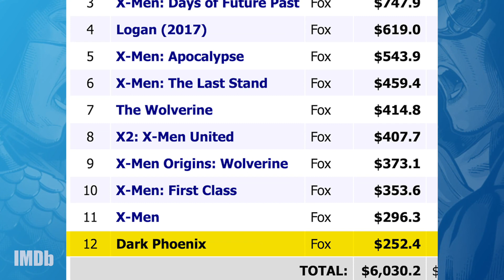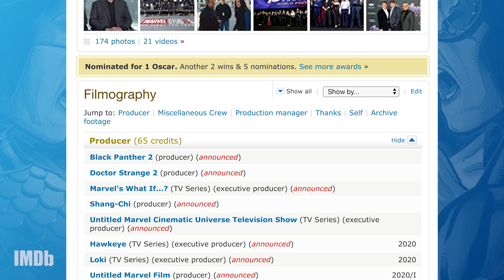How the MCU Might Meet the Mutants | IMDbrief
On this IMDbrief, we break down what Disney's purchase of Fox means for the studio's X-Men franchise and for the Marvel Cinematic Universe.